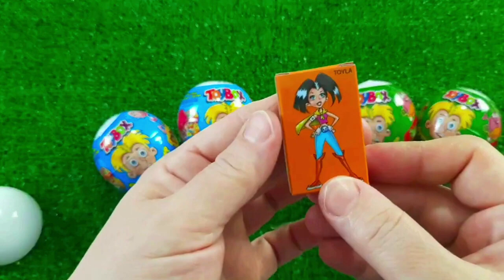ASMR MUKBANG Watermelon Desserts Cutting Rainbow Ice cream, Lollipo Cutting Rainbow